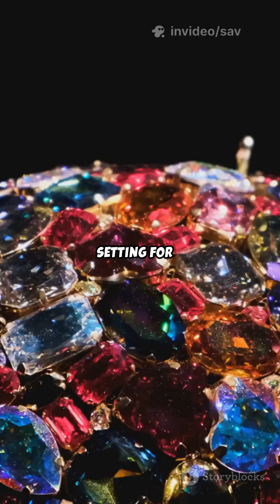Zircon: The Diamond Twin with Fire of Its Own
This ‘Diamond Twin’ Might Be Better: Zircon in 60s — a polished 1-minute short exploring zircon’s fire, history, and science. Experience shimmering close-ups, premium slow-motion shots, and clear quartz cutaways that highlight brilliance, color range (golden, blue, reddish), and brilliant dispersion that earned zircon the “diamond twin” nickname. Fast-paced narration syncs with single-word center subtitles for cinematic clarity. Learn where zircon forms, how it differs from cubic zirconia and diamond, and quick tips for buying and caring for natural zircon. Perfect for gemstone lovers, collectors, and curious viewers.

OUTLINE:

00:00:00 Zircon: Shimmer Then Science (9:16)